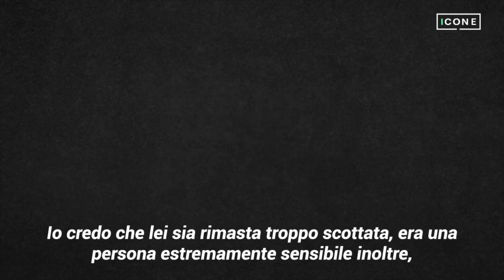La caduta di Michelle Rodriguez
“Non era tristezza perché fosse andato via, ciò che sentivo era invidia”...La drammatica e precoce scomparsa di Paul Walker aveva gettato Michelle Rodriguez nello sconforto. Distrutta dal punto di vista emotivo, l’attrice ha fatto fin troppi passi falsi. L’angoscia la divorava notte e giorno ma ben presto avrebbe confessato un segreto a dir poco inimmaginabile.